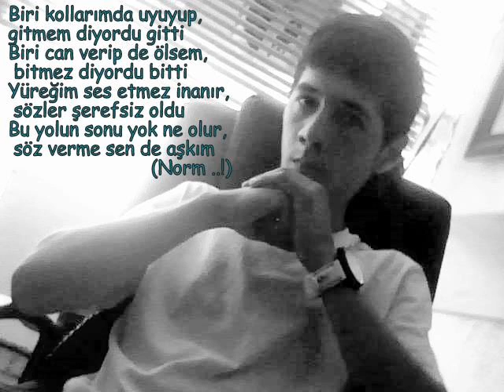Cebrail Merhaba kadın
Verilen sözlerin unutulmaması için.